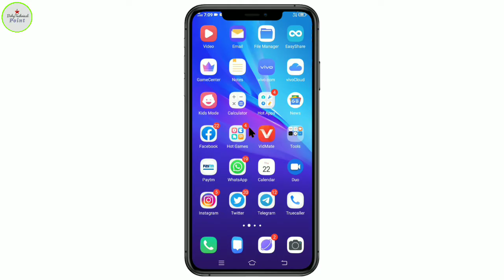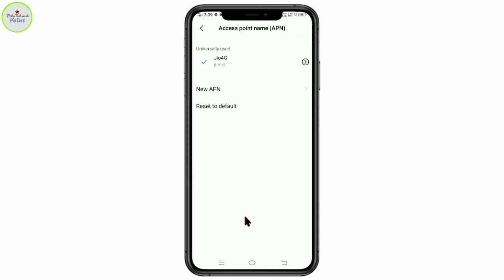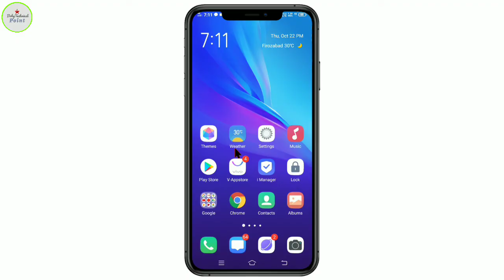couldn't place call make sure your phone has an internet connection and try again problem fix |error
couldn't place call make sure your phone has an internet connection and try again problem kaise solve kare

couldn't place call make sure your phone has an internet connection and try again problem fix

couldn't place call make sure your phone has an internet connection and try again 2020

hello bi vi video mein bataya gaya hai ki aap apne WhatsApp problemcouldn't place call make sure your phone has an internet connection and try again ko kaise solve kar sakte hai